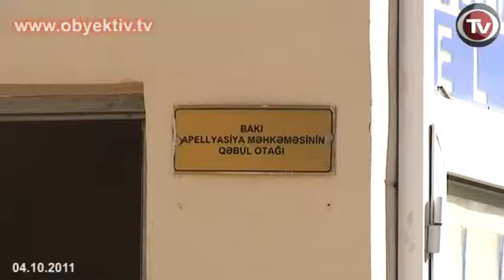APELLYASİYA MƏHKƏMƏSİ AĞDAM QAÇQINININ İDDİASINI TƏMİN ETDİ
Bu gün Apellyasiya məhkəməsində Ağdam rayonundan qaçqın Kamil Abbasovun Xətai rayon məhkəməsinin qərarından verdiyi iddia ərizəsinə baxılıb. Apellyasiya məhkəməsinin hakimi Gündüz Quliyevin sədrliyi ilə keçən yığıncaqda Abbasovun hüquqlarını vəkil Akif Əlizadə müdafiə edib.

Kamil Abbasov 2007-ci ildə Bakı şəhərində tikinti maqnatı, "Şərur inşaat" tikinti şirkətinin prezidenti İsfəndiyar Axundovun yiyəlik etdiyi "Orxan" MMC tərəfindən Əhmədli qəsəbəsində tikilən çoxmərtəbəli yaşayış binasından mənzil almaq üçün şirkətin hesabına 175 min dollar vəsait ödəyib. Qarşı tərəfdən müqaviləni İsfəndiyar Axundovun şəriki Nazim İsayev imzalayıb. Bir müddət keçəndən sonra Nazim İsayev şəriklikdən uzaqlaşıb. İsfəndiyar Axundov bütün günahları şərikinin üstünə ataraq mənzillərin satıldığını əsas gətirib, Abbasova ödədiyi pulun qarşılığında market sahəsi verəcəyini vəd edib. Şikayətçinin sənədləri əlindən alınaraq onunla yeni müqavilə bağlanıb. Amma sonradan İsfəndiyar Axundov Kamil Abbasova  85 min dollar dəyərində market sahəsini də verməkdən imtina edib. Üstəlik dörd ədəd mənzilin sənədini,  "Orxan" MMC-yə ödənilən 175 min dollar vəsaiti də qaytarmayacağını bildirib.

Əlacsız qalan Abbasov mənzilinin, ya pulunun qaytarılması iddiası ilə Xətai rayon məhkəməsinə müraciət edib. Məhkəmə istintaqı 8 ay davam edib. 2011-ci ilin aprel ayında Xətai rayon məhkəməsində keçirilən prosesdə hakim Habil Məmmədov iddianı rədd edərək "Orxan" MMC-nin xeyrinə qərar çıxarıb. Abbasov bu dəfə Bakı Apellyasiya məhkəməsinə üz tutub. Avqust ayında ilk məhkəmə iclası keçirilib. Bu gün keçirilən növbəti məhkəmə iclasında isə hakim Gündüz Quliyev Ağdam qaçqınının iddiasını təmin edib. Kamil Abbasovun mülkiyyət hüququnun bərpası barədə qərar çıxarılıb.